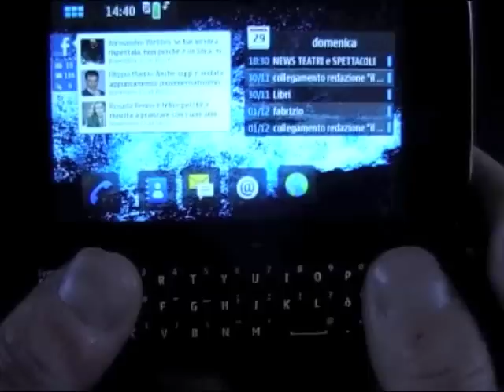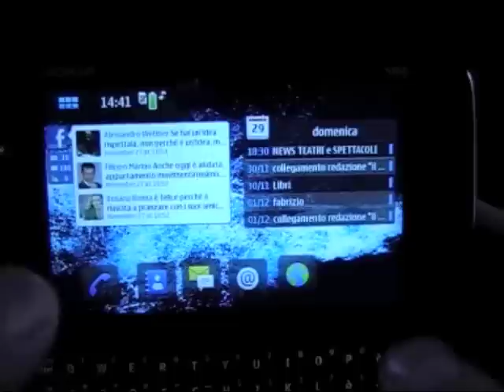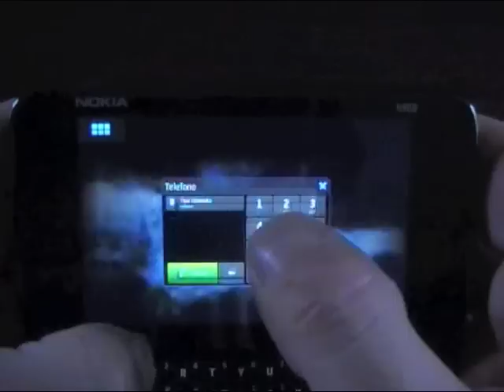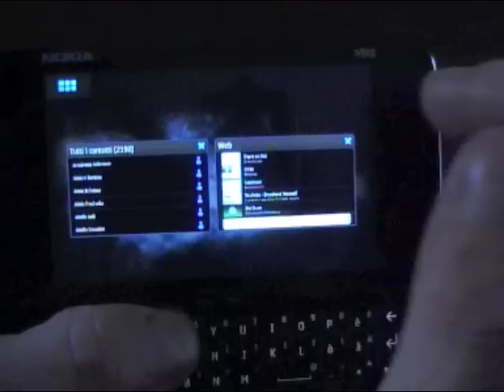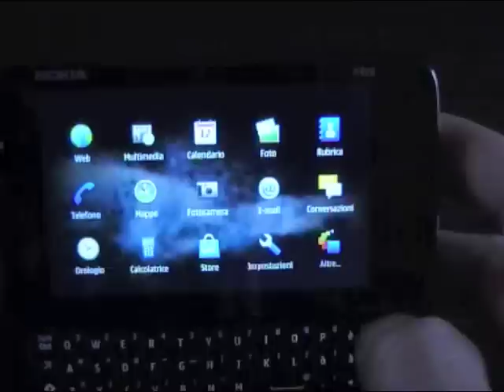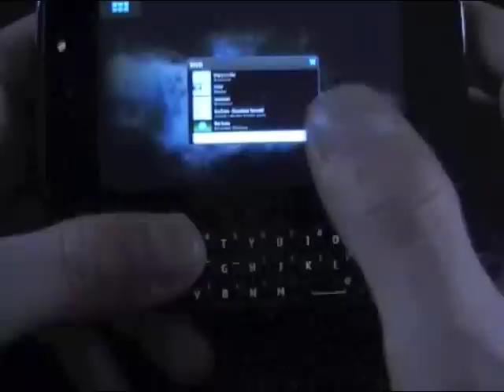nokia N900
la nuova piattaforma maemo è finalmente qui da provare!
vediamo come si comporta!!!